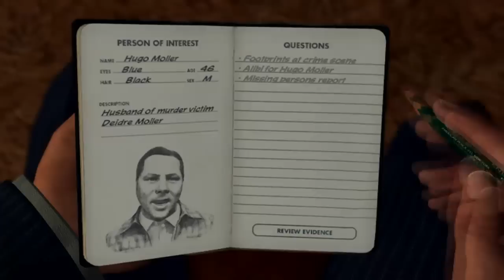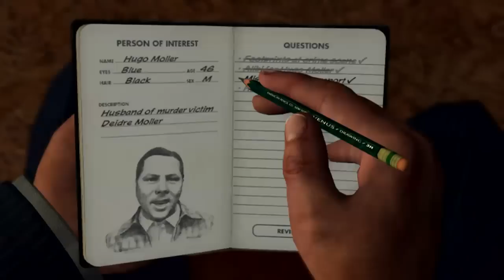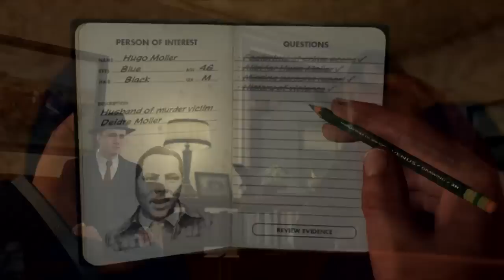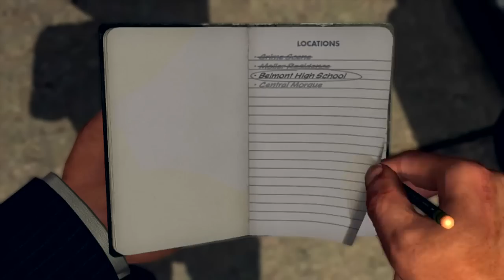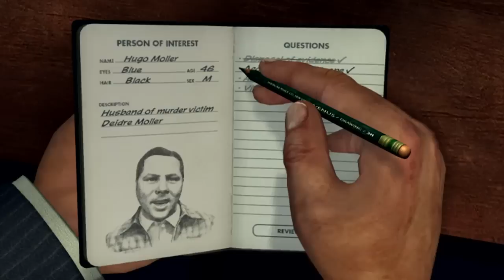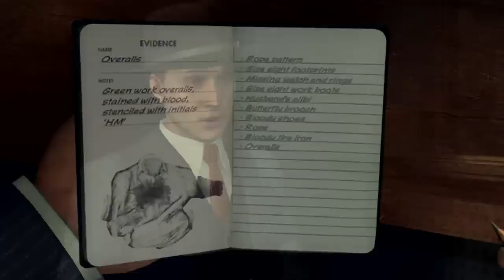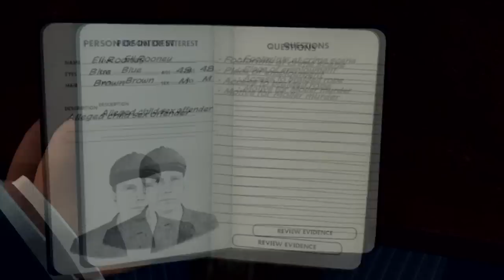L.A. Noire: 100% Case Guide - The Golden Butterfly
Full 5 Star Walkthrough for "The Golden Butterfly" on L.A. Noire with commentary